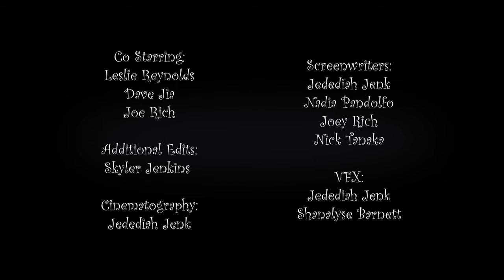Maria Latnem Short Film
Short Film for 'Russo Brothers' contest
Filmed and Directed By: Jedediah Jenk
Starring: Maria Shapley as Maria Lantem
Short in 4.6K, Anamorphic Version Available For Theaters Only

A drug-addicted woman must face her inner grief and the splitting of her own psyche in a dream.

Jedediah fell in love with filmmaking when he saw Star Wars as a little kid. Ever since then he has immersed himself in every aspect of filmmaking from music to acting, and finally directing.

"Every day is a new chance to find magic everywhere. My job as a director is to bring that magic through the lens of a camera and into the lives of all people." - Jedediah Jenk

Credits:
Composer: David Arend
Produced by: Jedediah Jenk, Nick Tanaka
AD: Nick Tanaka
Assistant Producer/Grip/AC: Harley Roque
Writers: Jedediah Jenk, Nadia Pandolfo, Joey Rich, Nick Tanaka
Co-Stars: Dave Jia as Angel, Joey Rich as Devil, Leslie Renyolds as Theodora Latnem
Hair and Makeup: Samantha Bertucci
Sound Design/Sound Mixing: Johnny Martini
Foley: K. M. Joshi
Editor: Jedediah Jenk
Colorist: Lucas White
Cinematography: Jedediah Jenk
Final Mix/Additional Color: Jedediah Jenk
Additional Edits: Skylar Jenkins
Additional ADR: Veronica Rose
Special Thanks: Andrea Lewis, Hans Linke, Christopher Nolan